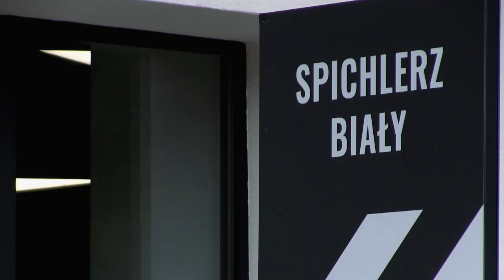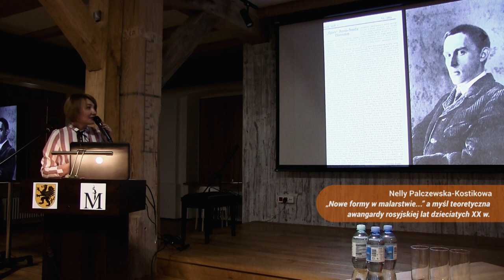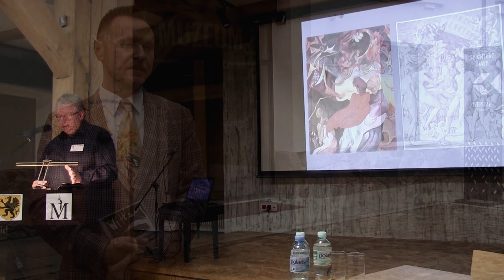Witkacy w Słupsku 2019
We wrześniu 2019 roku w Słupsku odbyły się dwie imprezy związane z S. I. Witkiewiczem: Międzynarodowa sesja naukowa „Witkacy bez granic. W stulecie Czystej Formy" oraz 22. Międzynarodowy Konkursu Interpretacji Dzieł S.I. Witkiewicza "Witkacy pod strzechy".